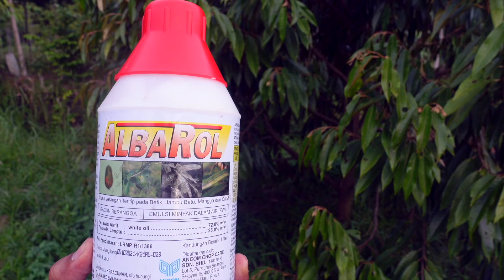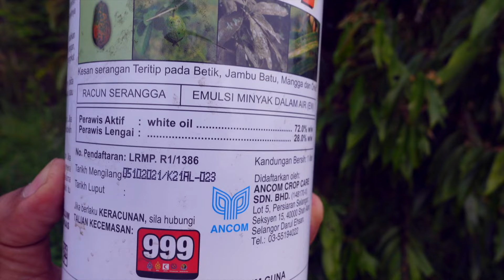Teritip Pokok Durian - Part 1 - Simptom dan Cara Rawat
Kenali simpton dan cara merawat pokok yang telah diserang oleh teritip daun